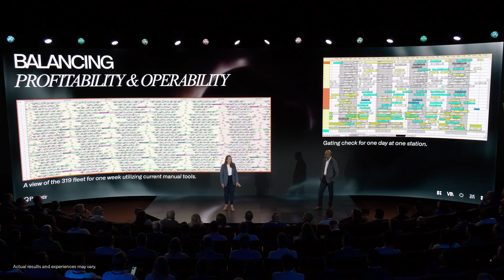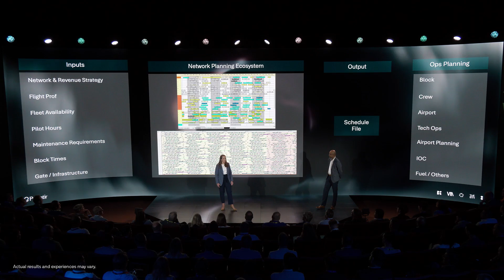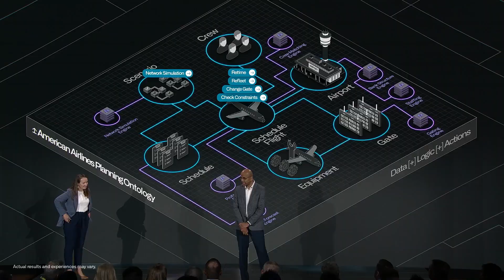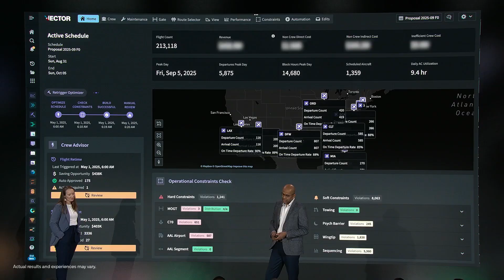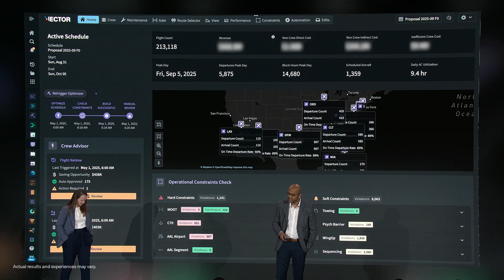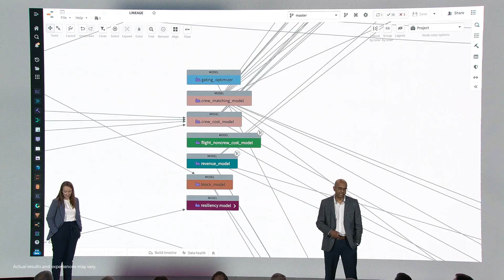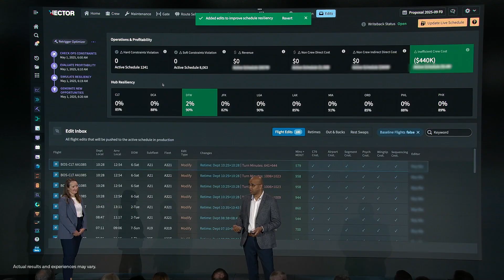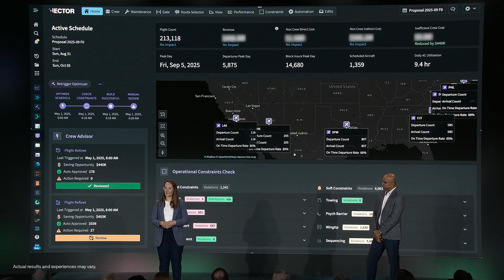Transforming Network Planning for Aviation | American Airlines at AIPCon 8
American Airlines unlocked tens of millions of dollars in value within a year by reimagining their network planning ecosystem.

At AIPCon 8, Anne Moroni, Vice President of Operations, Strategic Planning and Performance, and Amit Shinde, Director, Operations Schedule and Block Planning, reveal how they transformed 100 years of aviation expertise into a dynamic, integrated system on Palantir Foundry, balancing profitability and reliability across 6,500 daily flights while managing constraints from fleet to pilot hours to maintenance.